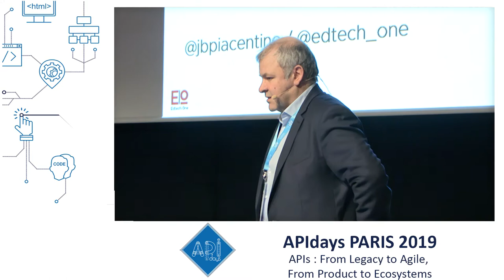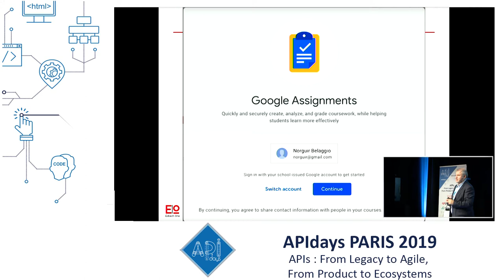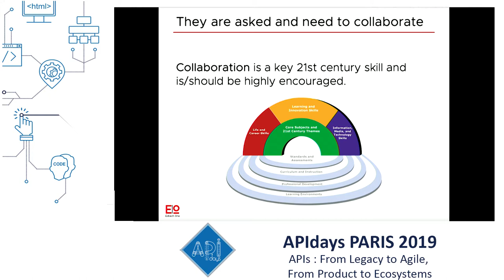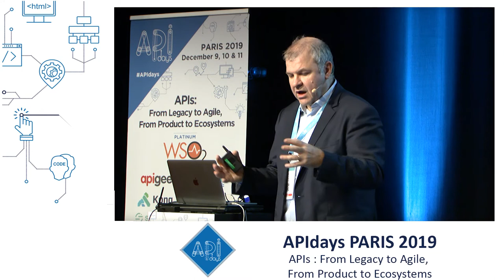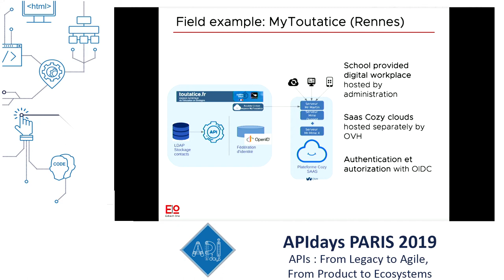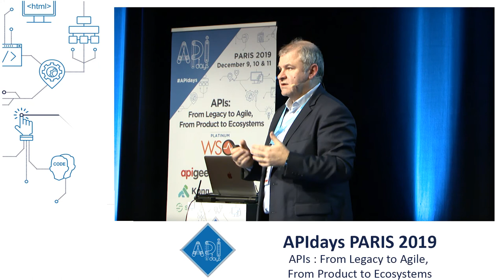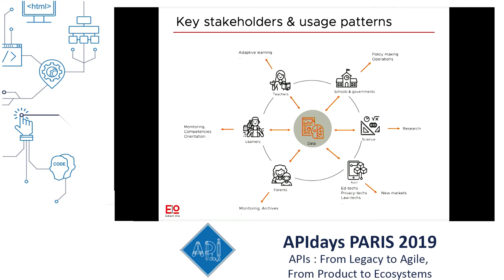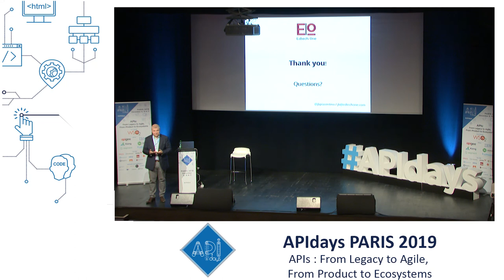Education in a Data Economy, JB Piacentino, President @ Edtech One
Education in a Data Economy
JB Piacentino, President @ Edtech One